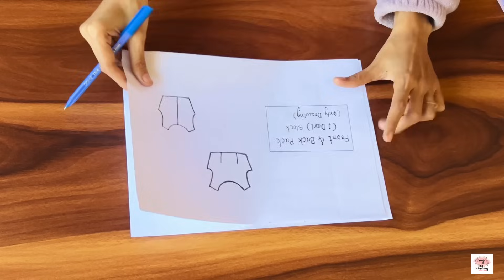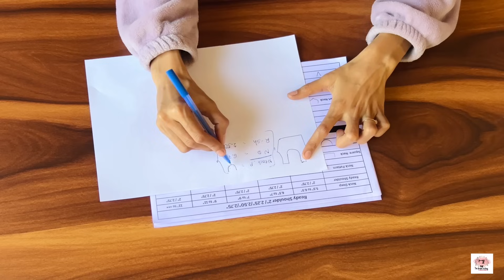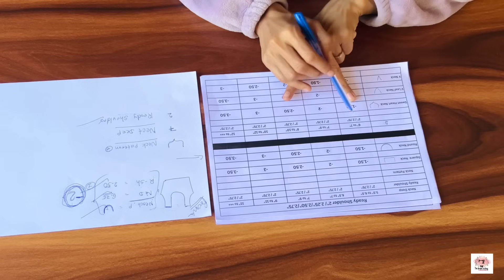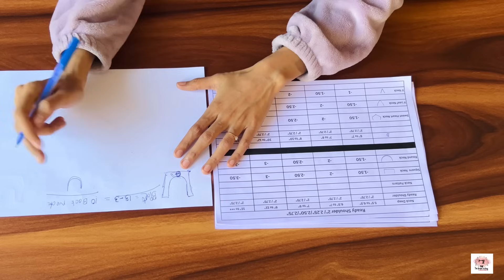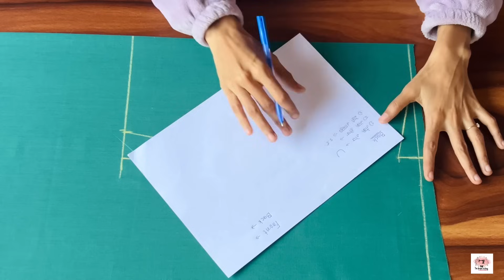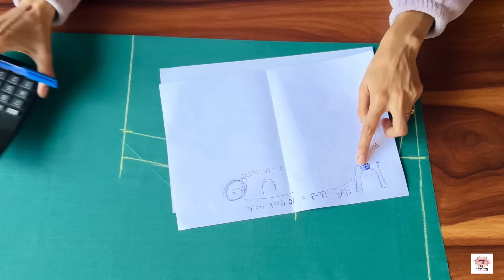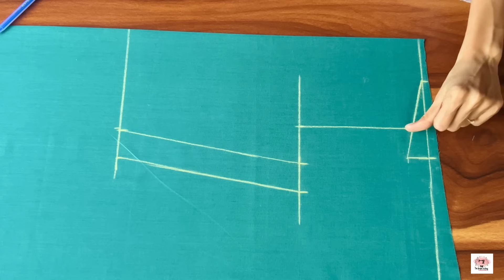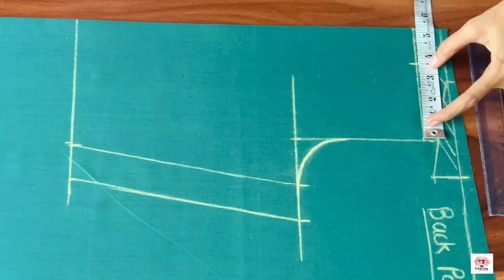Basic To Advance Blouse Master Class DAY - 3 | Free me blouse banana shikhe full tutorial in hindi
katori blouse cutting and stitching viral blouse cutting blouse ka nap kese le blouse banana sikhe free me sewing class Day - 3
rajarani blouse cutting and stitching priyaMG blouse classes blouse class Day - 3
blouse class
suruse blouse banana sikhe designar blouse kese shile blouse cutting methad
easy blouse cutting and stitching katori blouse cutting
1 tax blouse cutting and stitching puff sleevs blouse
2024 blouse design new style blouse design alya bhatt blouse design
sabhyasanchi blous cutting and stitching manish malhotra dress
princess cut blous cutting and stitching v nack blouse cutting
dip nack blouse cutting and stitching
Off soldar blouse design sewing tutorial
DIY blouse cutting
Viral video
The dream stitching the dream stitching video the dream stitching blouse class kruti kamli channel the dream stitching clannel
sweethart nack blouse cutting and stitching kolat cutting and stitching
raja rani style blouse banana shikhe
blousedesigns sewinghacks sewingtips blouse rajaranistyle rajaraniblousemasterclass blousestitching sewing class free sewing class blouse ki cutting kese kare raja rani blouse cutting and stitching
four Dart with Belt cutting and stitching raja rani blouse cutting
priya mam style blouse cutting and atitching Princess cut blouse deep nack patten blouse padded blouse cutting and stitching katori blouse cutting and stitching sewing class day - 3 sewing tutrial I
गरबेथे ब्लाउज़ बनाना सिखे
फ्री ब्लाउज़ क्लास
सिवन क्लास
ब्लाउज़ डियाइन
Easy blouse cutting
4 Tucks blouse cutting and stitching
Designar syatlish blouse cutting and stitching